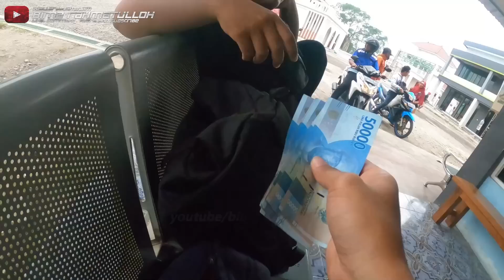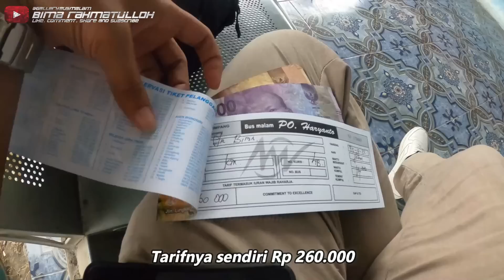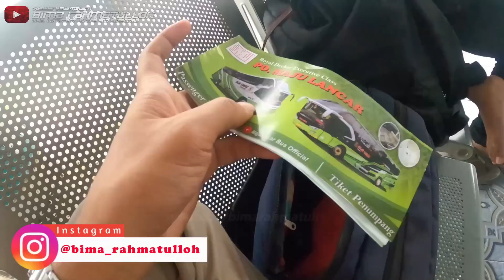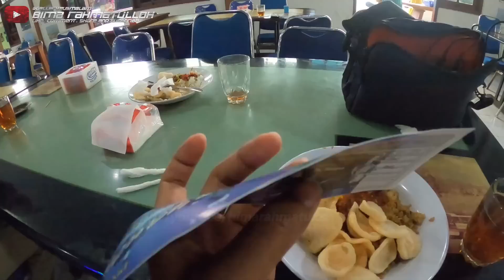SEMANGAT BARU ARMADA ARTIS JARANG TEREKSPOS ‼️🔥 - Trip PO Haryanto HM 100 "AJISAKA" ( Solo-Bekasi )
Nama Bus : PO Haryanto " AJISAKA /BRAWIJAYA REBORN "
Tujuan : WONOGIRI-KOTABUMI
Tarif : Rp 260.000
Nomer Agen Bus : (ada di Video)
Kelas Bus : Executive Class
Body Bus : Jetbus 3 MHD
Engine Bus : MERCEDES-BENZ 1626 NG